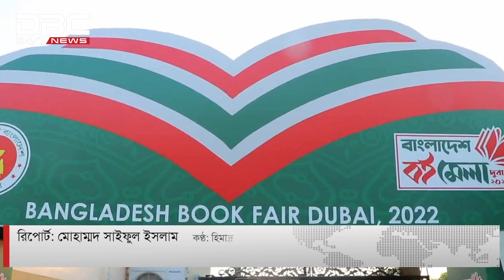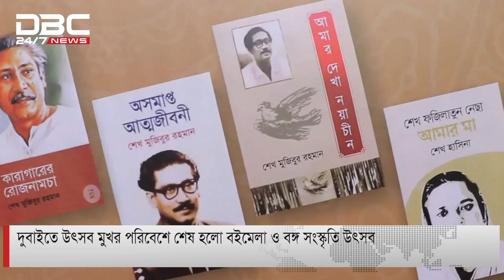দুবাইতে শেষ হলো বইমেলা ও বঙ্গ সংস্কৃতি উৎসব